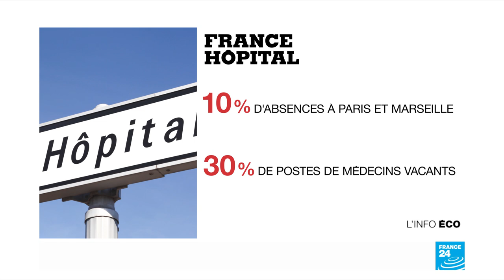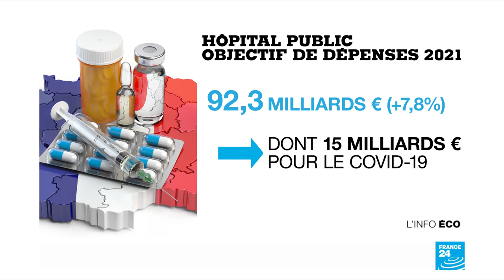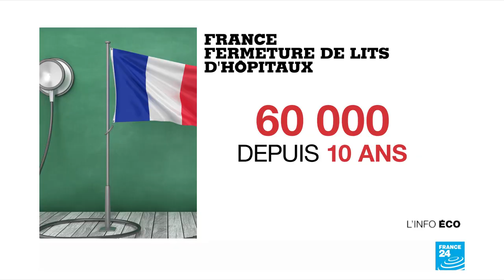France : les soignants, en ébullition, descendent dans la rue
Plusieurs syndicats et collectifs appellent les personnels hospitaliers à descendre dans la rue jeudi, un peu partout en France. Ils demandent une hausse de leurs salaires et plus d’embauches.